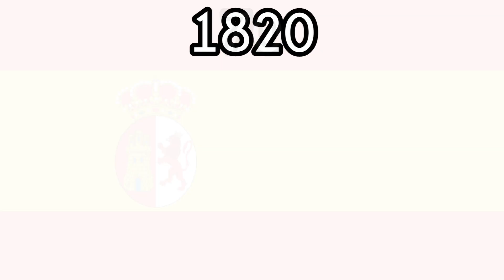Canary Islands Historical Flags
Group of Islands in Africa which is under Spanish control since 1493. Is located in the coast of Morocco and the SADR. Its capitals are located in La Palmas and Santa Cruz, located in the islands of Gran Canaria and Tenerife respectively.